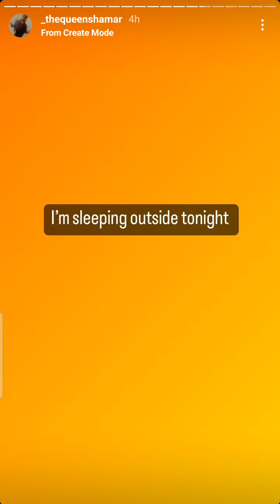shamar is all over the place smh this is sad